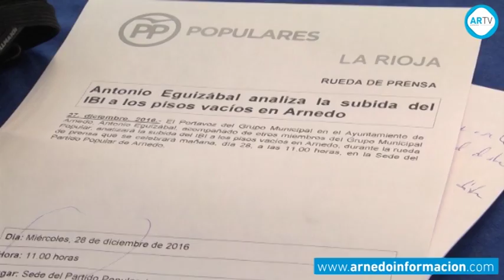PP en contra de la subida del IBI en pisos vacíos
Desde el Partido Popular de Arnedo, su portavoz, Antonio Eguizábal, mostró el pasado miércoles su disconformidad ante la modificación de la ordenanza del IBI, en la que se deja abierta la posibilidad de cobrar un recargo del 50% a los inmuebles vacíos, tanto a los que son propiedad de las entidades bancarias sino también de particulares. Una decisión que han criticado desde la agrupación popular al considerarla muy grave y que vuelve a subir los impuestos.